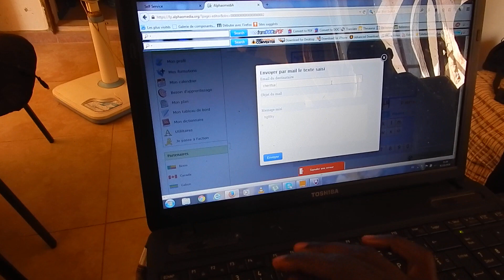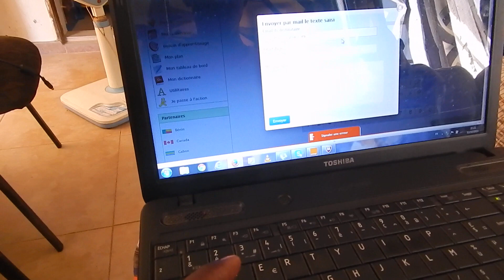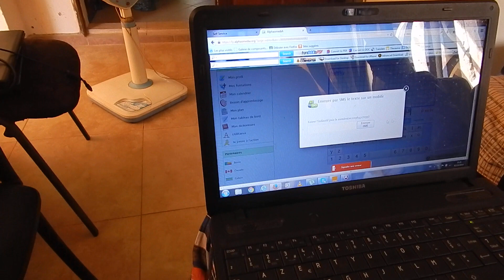12 Sénégal, Démonstration par apprenant plateforme de la BAI 4 min